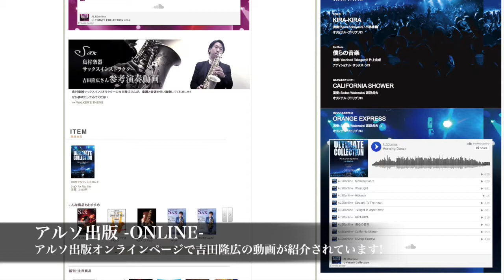ピアノ伴奏 『 桜ひとひら/Misia』アルトサックスで吹くLove Songs Vol.1／アルソ出版 島村楽器川崎ルフロン店 吉田隆広 音楽教室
島村楽器 川崎ルフロン店 サックスインストラクター吉田隆広とアルソ出版のコラボ企画が始動！アルソ出版のサックス関連楽譜と付属のハイクオリティなカラオケCDを使用して模範演奏を行っております。楽譜だけではイメージが掴めなかった方は是非こ動画を参考に、練習してみてください！

演奏者：吉田　隆広（サックス）の詳細はこちら

使用マイク :Earthworks 日本限定スペシャル・エディション SR 20 Red

ただいまレッスン会員募集中！

詳しくは下記まで

参考楽譜&使用マイナスワン音源：アルトサックスで吹く Love Songs Vol.1（アルソ出版）

※マイナスワン音源は付録のCDを使用しております。使用にあたってアルソ出版公認です。

インストラクター連載記事掲載中！：THE SAX Vol.74　（アルソ出版）

本書連動解説レッスン動画

ルパン三世のテーマ模範演奏動画

THE SAXご購読の方は是非ウェブアンケートに答えて、読者プレゼントをゲット！

サックスオンライン／アルソ出版　人気ナンバー完全攻略レッスン Part 1『ルパン三世のテーマ』
インストラクター吉田が紹介されています！

サックスオンライン（アルソ出版）の楽譜紹介ページにインストラクター吉田が紹介されております。

ザ・サックス・グレイテスト・ヒッツ

CD付アルティメットコレクション for Alto Sax

CD付アルティメットコレクション vol.2

ザ・サックス 特別号 vol.03 CD付【MELLOW J-POP】

インストラクターからのコメント

楽器を始めてみたいけど自信がなかったり、不安もあるかと思います。サックスは初めての方でも音が出しやすい楽器ですし、お一人お一人に合ったペースでレッスン内容をご提案させていただきますので、ご安心下さい。
ジャズ、フュージョン、スムースジャズ、ファンク、R＆B、ソウル、ポップス、吹奏楽、クラシックとサックスはどんな音楽にも対応できる魅力的な可能性を秘めた楽器です。どんなジャンルの音楽でも構いませんのでお教えします。また一般的なアルト、テナーサックス以外にもソプラノ、バリトンサックスのレッスンも承っております。少しでも興味がある方はまず体験レッスンを受けてみましょう！お待ちしております！